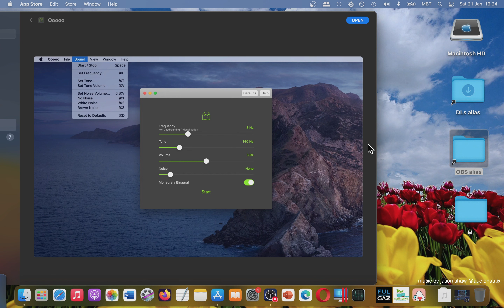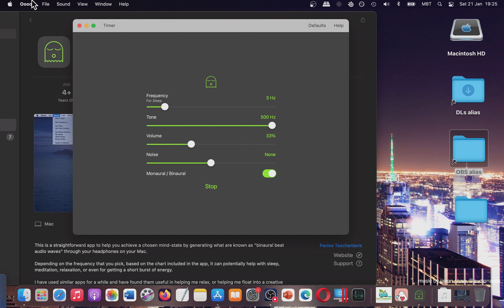[MAC] Ooooo : Health & Fitness App (Basic Overview)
Best Sellers in Mac Software. Check them out